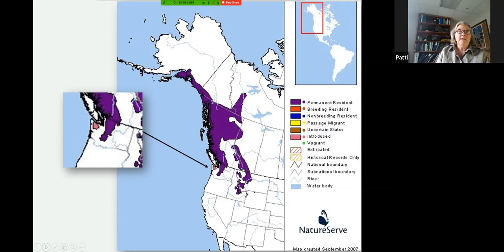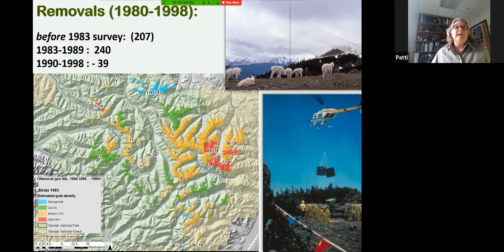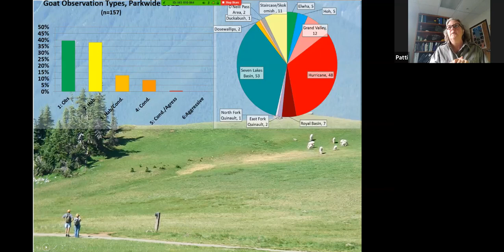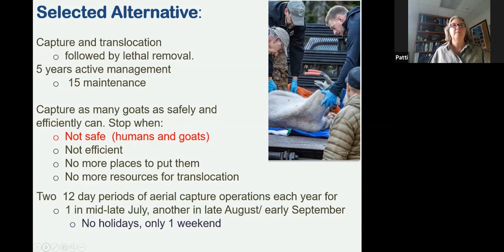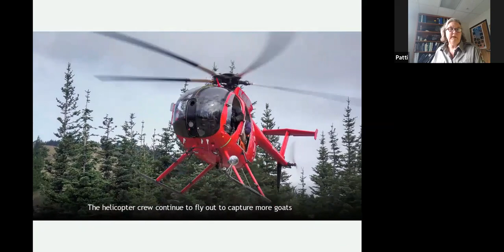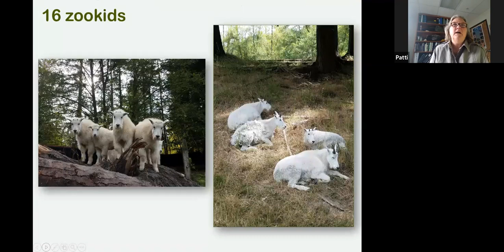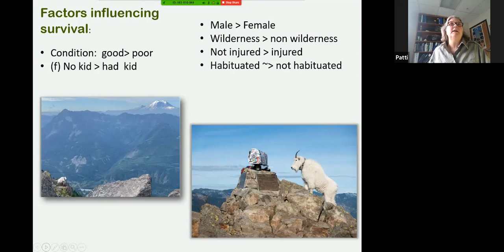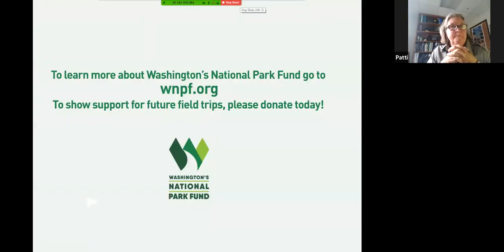Olympic National Park on Mountain Goat Translocation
Patti Happe, Wildlife Branch Chief at Olympic National Park is back, this time to celebrate Earth Day with a talk about Mountain Goat Capture and Translocation. While mountain goats are not native to the Olympic Peninsula, they are native to the North Cascades Mountains, but exist in low numbers in many areas. Both the United States Forest Service and the Washington Department of Fish and Wildlife have long been interested in restoring mountain goats to these depleted areas. Patti will explain how we got into the present situation, explain what we have done so far and then share future plans for the mountain goats at Olympic National Park. It would be a baaa-d idea to miss this!

Photo Thumbnail by Karen Povey, WNPF Board Member